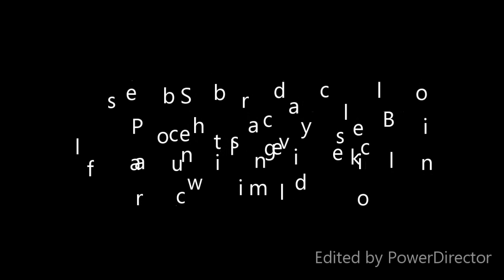Natural Remedies for agnail | Dr Lizy K Vaidian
കുഴിനഖം, നിറം നഷ്ടപ്പെടൽ, നഖത്തിലെ വരകൾ തുടങ്ങി എല്ലാ പ്രശ്നങ്ങൾക്കും ശാശ്വതമായ പരിഹാരം

About:
Lizy K Vaidian Ph.D. is an accomplished beautician with more than 30 years of experience in the field. Through Liz Beauty Tips she shares herbal remedies for beauty problems. Dr. Lizy has in-depth knowledge in herbal remedies which also is the subject of her doctoral thesis. A pioneer in the field, she has several awards and achievements in her name.

Awards and Recognitions: Ph.D. in Beauty Therapy, Gandhi Award for the Best Women Entrepreneur (2006-07), Sree Chithira Thirunal Samaraka Award 2009, Malayala Sree Award (2011), Mar Athanasius Award (2015)